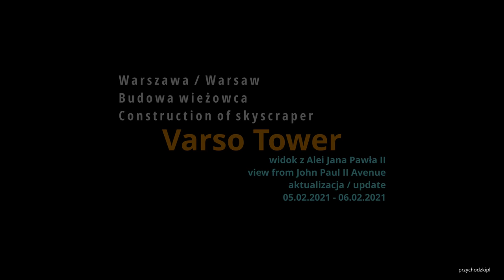Warszawa / Warsaw Budowa wieżowca Varso Tower iglica ponownie podwyższona / spire raised again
Warszawa / Warsaw - aktualizacja / update 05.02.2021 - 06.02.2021
Iglica Varso Tower ponownie została podwyższona. Najpierw w piątek 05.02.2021, a następnie kolejny element zamontowano w sobotę 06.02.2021. Na filmie zarówno stan po podwyższeniu, na początku z piątku, a później z soboty. Wszystkie ujęcia z Alei Jana Pawła II, na których dobrze widać zamontowane już elementy rurowe iglicy.
The Spire of Varso Tower has been raised again. First on Friday, 02/05/2021, and then another element was installed on Saturday, 02/06/2021. In the video, both the condition after the elevation, at the beginning of Friday and then Saturday. All shots from Aleja Jana Pawła II, where you can clearly see the already installed pipe elements of the spire.